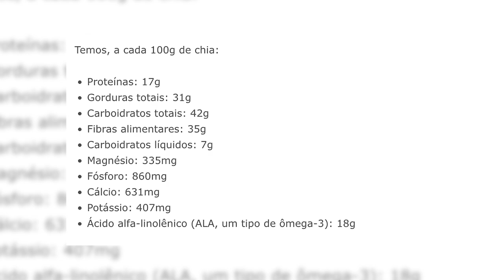Chia é low carb? Faz mal? Tudo sobre a CHIA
A chia é um dos alimentos mais queridos entre as pessoas que buscam ter uma alimentação saudável.

Elas falam que a chia é :

- baixa em carboidratos (low carb),
- capaz de fornecer alta saciedade,
- capaz de soltar o intestino,
- fonte de ômega-3,
- fonte de proteínas
- rica em gorduras boas, e
- fonte de fibras.

Mas será que ela merece essa fama toda?

Neste vídeo aqui, vou responder todas essas perguntas – e falar alguns pontos importantes sobre a chia, inclusive 2 mentiras que andam sendo ditas por aí.

Lembra de assistir até o final e deixar um comentário me contando o que achou: estamos respondendo cada um deles.

Ah, preparei um PRESENTE para você.

Basta tocar no link abaixo para você receber gratuitamente meu manual (com explicações, aulas, cardápio e receitas) para emagrecer com uma alimentação low-carb e saudável.

Esta é a sua oportunidade de emagrecer com um menu low-carb prático e saudável, e perder peso nas próximas 4 semanas — sem comer alimentos que você não gosta e nem ter de passar fome.

Tenha acesso a uma estratégia cientificamente comprovada para reduzir gordura no fígado, regularizar os triglicerídeos, e regular a glicose sanguínea de maneira totalmente natural.

0:00 Introdução
0:40 O que é a chia?
1:25 Informações nutricionais da chia
2:30 Chia é low carb? Pode na cetogênica?
3:30 Chia é um alimento nutritivo?
5:45 A FARSA da proteína na chia
7:00 CUIDADO com o ômega-3 da chia
8:08 Chia tem glúten?
8:50 Chia pode fazer mal?
10:10 Quanta chia comer por dia
11:30 O jeito mais gostoso de consumir chia